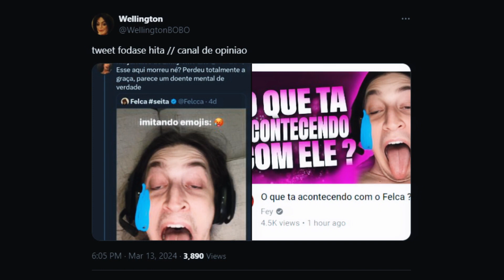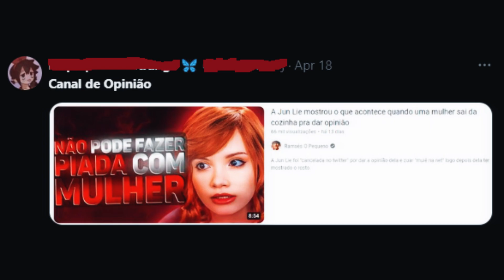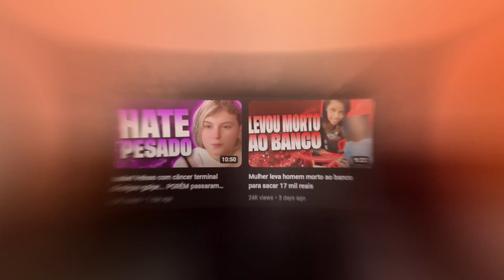canais de opinião farmando desgraça